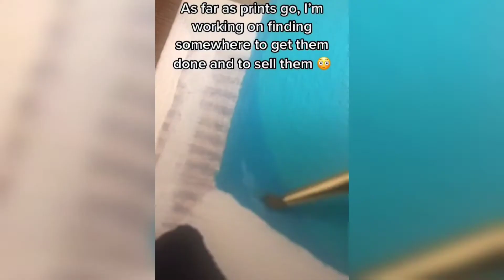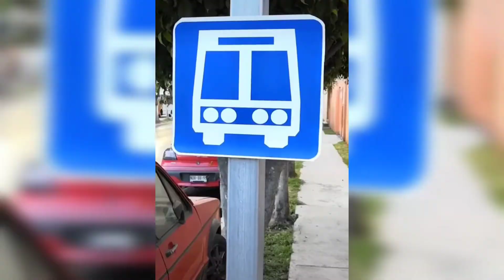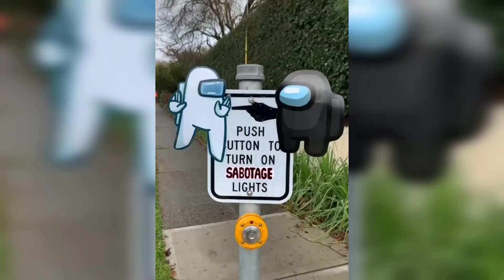Top Creative AMONG US Game Art That Are At Another Level | Best People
Watch these amazing top creative AMONG US game art that are at another level. if you are a true fan of Among US or if you ever played the game, watch the complete video to enjoy the art from some creative people on this planet.